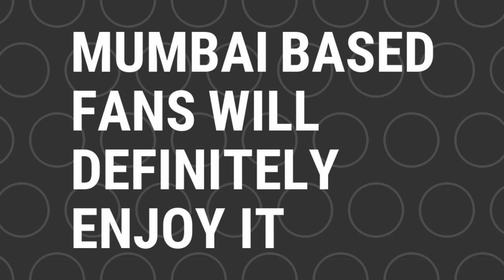IPL 2020 : 3 GOOD NEWS FOR MUMBAI INDIANS | 3 LATEST NEWS OF MI | IPL 2020 TRADE | IPL 2020 AUCTION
IPL 2020 LATEST NEWS | GOOD NEWS MI IPL 2020 | BAD NEWS MI IPL 2020 | IPL 2020 UPDATES | IPL 2020 SCHEDULE | IPL 2020 OPENING CEREMONY | IPL 2020 AUCTION STRATEGY MI |